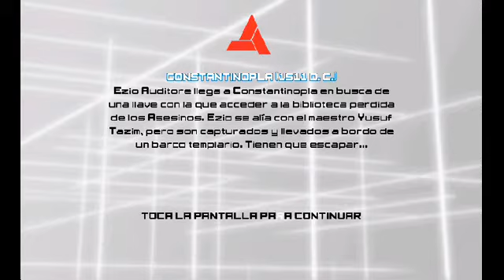Assassins Creed Revolutions Para Android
ESPERO LES GUSTE ESTE JUEGO , QUE ATRAJO MUCHA LA ATENCION EN DISPOSITIVOS JAVA  Y AORA LO TENEMOS EN ANDROID CON MEJORES GRAFICAS